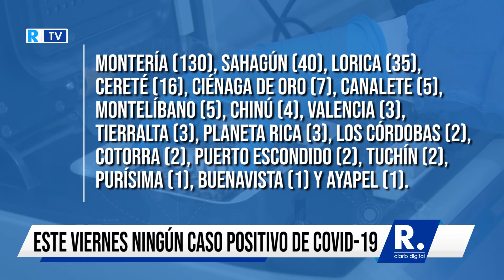Córdoba no reportará este viernes ningún caso positivo de COVID-19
Más de 40 pruebas que fueron practicadas a personas bajo sospecha de la enfermedad dieron resultados negativos.

¡Siempre Informando!